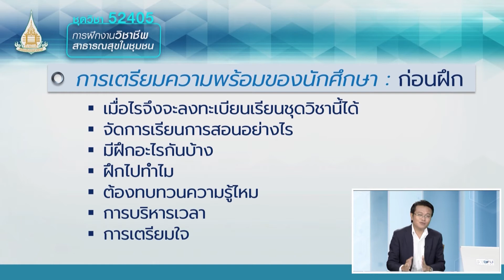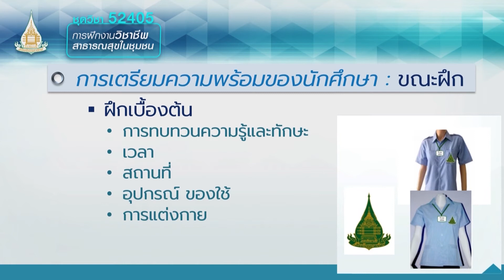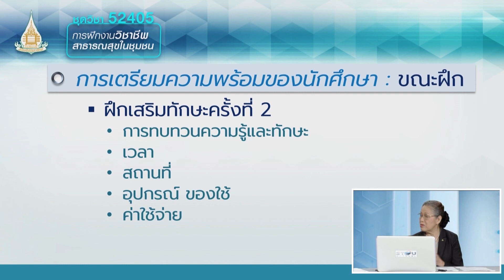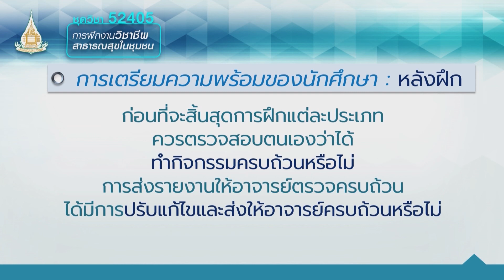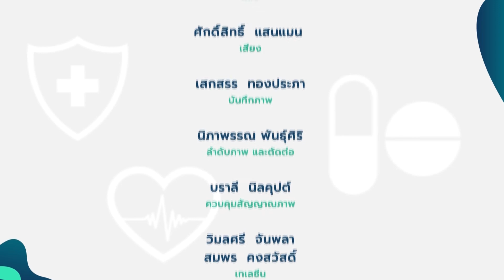◣มสธ.◢ 52405 การฝึกงานวิชาชีพสาธารณสุขในชุมชน ครั้งที่ 1 [2/4]